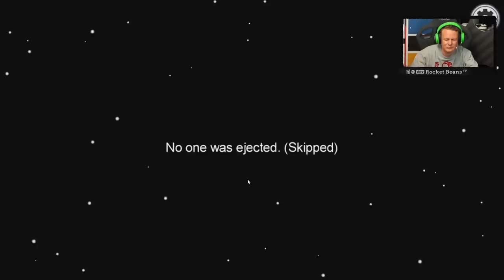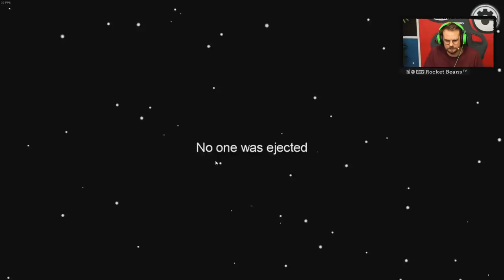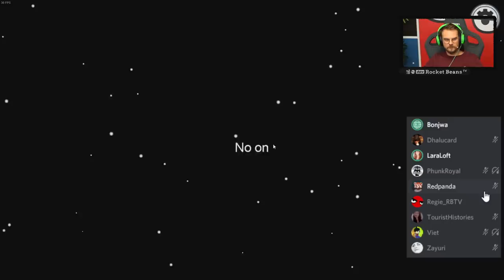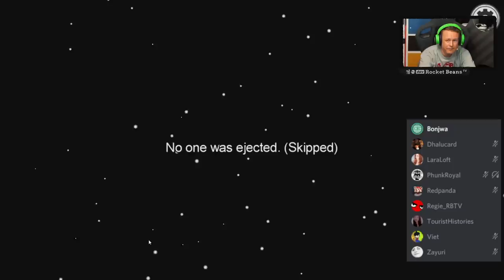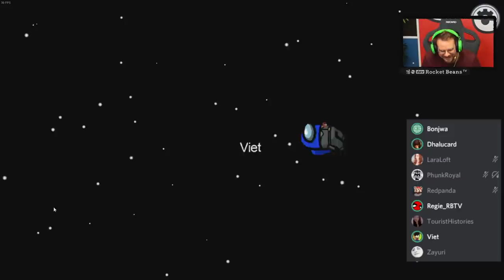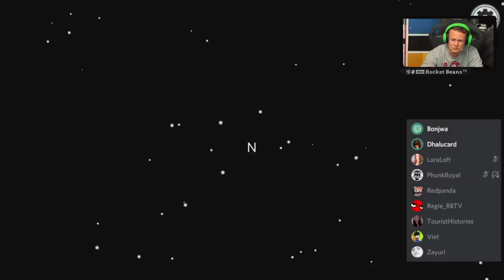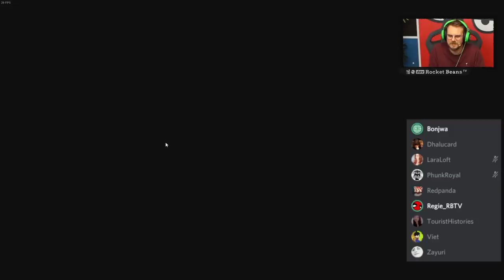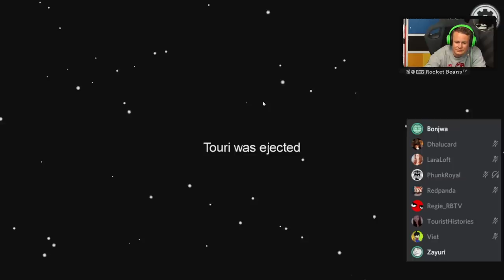Eddy, Jan Gustafsson, Bonjwa, Lara, Dhalucard uvm. lügen & betrügen | Among Us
Ding, Ding, Ding! Die Glocken des Verrats schlagen zu einer neuen Runde AMONG US! Die Gaming-Welt - z.B. auf TWITCH und STEAM - ist nach wie vor gehyped, wir sind nach wie vor gehyped und so beginnt das muntere, hinterrückse Töten im Multiplayer-Game von INNERSLOTH von Neuem. Nach dem BEANSTAG mit Kalle und der GAMEVASION-Runde mit Trymacs, Maxim und HandOfBlood begeben sich heute Imposter-Imperator Etienne Garde alias Eddy und Schachgroßmeister sowie AMONG US-Neuling Jan Gustafsson unter die Wölfe (für Infos zu Jan nutzt gern In einer mit Hochkarätern nur so vollgestopften Streamer-Runde will das Raumschiff vor der Zerstörung und die Crew vor dem Verräter beschützt werden. Mit in dieser Runde sind Matteo alias Mental sowie Leon alias RedPanda von Bonjwa, Lara Loft - manchen sicher auch von GAME TWO bekannt -, Dhalucard, Phunk Royale, Touri alias TouristHistories, Zayuri und unser guter Viet Nguyen alias PixelViet aus dem Bohnen-Haus.
Eine WERWOLF- bzw. TTT-artige Runde mit diesen Ganoven und Ganovinnen? Das kann ja heiter werden!